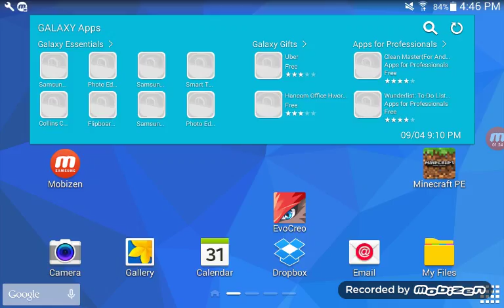Episode one of dino charge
Pro  Master101